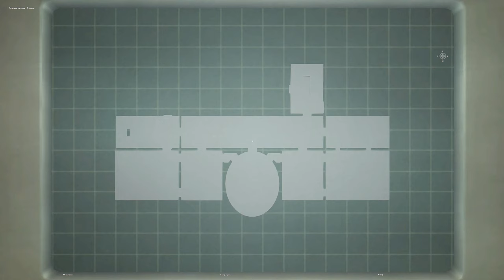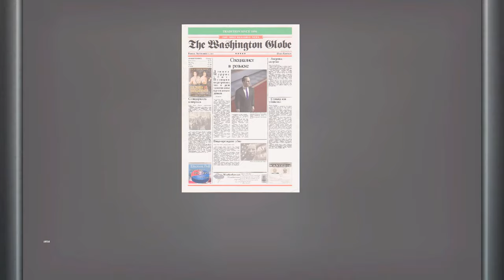Hitman Blood Money 16 прохождение walkthrough